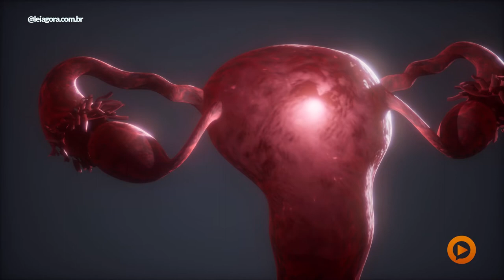Mulher descobre câncer no colo do útero e perde bebê | Play na Notícia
Gustavo Miguel era o nome escolhido para o primeiro filho de Thamirys. O que era pra ser uma festa se tornou o pior momento da vida dela e de sua família, isso porque ela descobriu que estava com câncer no colo do útero, meses após descobrir a sua primeira e única gravidez. Como forma de conscientizar a população sobre o tema e ajudar no enfrentamento do câncer de colo do útero, o Ministério da Saúde alerta para o Março Lilás, campanha de prevenção e controle da doença.

Conheça o portal de notícias que mais cresce em Mato Grosso